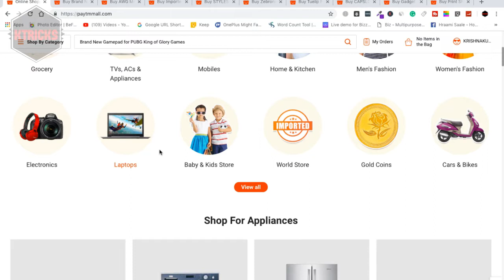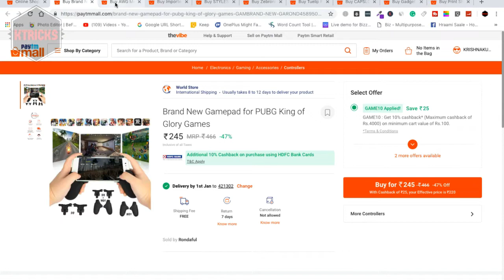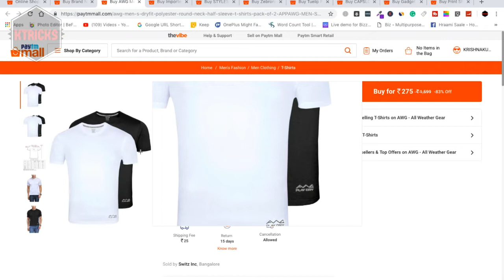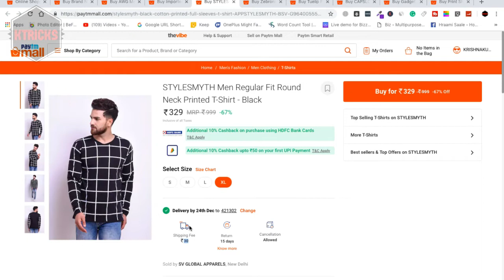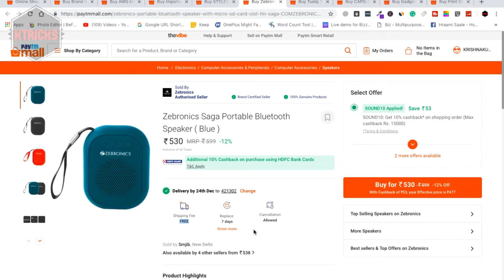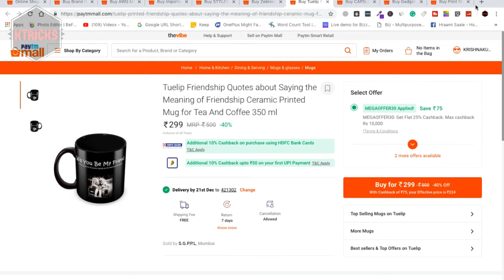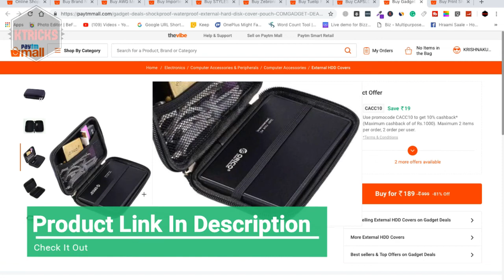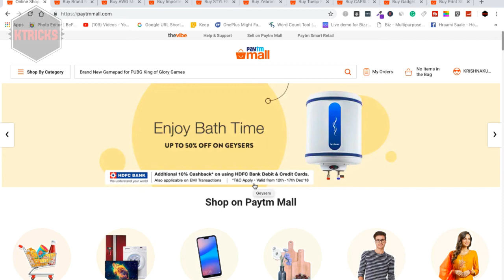{ Latest Offers 🔥} Top Gadget Loot PayTM Mall Deals Offer | Loot PayTM Mall Deals Of The Day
Hello friends…
In this video I have mentioned top 10 amazing PayTM Mall Loot deals.

 1. Brand New Gamepad for PUBG King of Glory Games

2. AWG Men's Dryfit Polyester Round Neck Half Sleeve T-shirts - Pack of 2

3. Imported M3 OLED Touch Screen Fitness Band with Live Heart Rate Monitor, Smart Band Waterproof, Activity Tracker Steps Counter, Calories Burnt Counter , Blood Pressure Monitor and Notifications

4. STYLESMYTH Men Regular Fit Round Neck Printed T-Shirt - Black

5. Zebronics Saga Portable Bluetooth Speaker ( Blue )

6. Tuelip Friendship Quotes about Saying the Meaning of Friendship Ceramic Printed Mug for Tea And Coffee 350 ml

7. CAPSLOCK USB 2.0 4 Port HUB

8. Gadget Deals ShockProof & WaterProof External Hard Disk Cover Pouch

9. Print Shapes Transparent Laptop Skin With Screen Protector And Key Guard 3 In 1

paytm mall offers
paytm mall cashback offer
paytm mall cashback terms
paytm mall first time user offer
paytm mall offers today
paytm mall offers for new users
paytm mall welcome offer

About :- ktricks is a YouTube Channel, where you will find technological videos like New Games,Application Review and Tech products Unboxing Reviews. All About Tech  in Hindi, New Video is Posted Everyday.